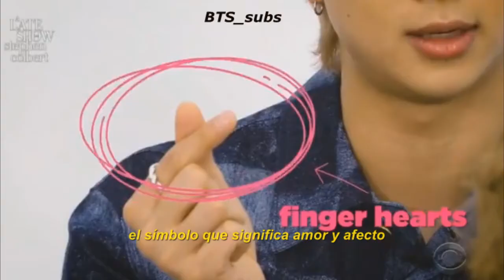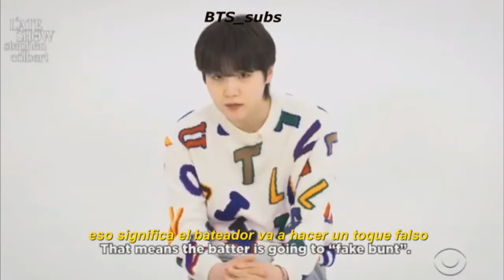BTS enseña gestos con las manos en The Late Show con Stephen Colbert (SUB ESPAÑOL)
BTS enseña gestos con las manos en The Late Show con Stephen Colbert